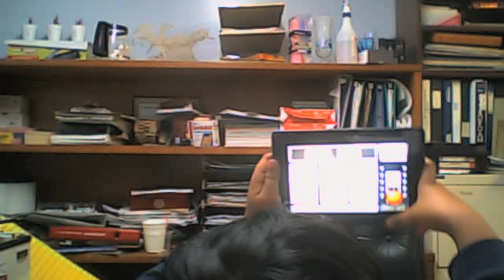Jetpack Joyride: up to 13500 coins part 2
8500 coins to go!